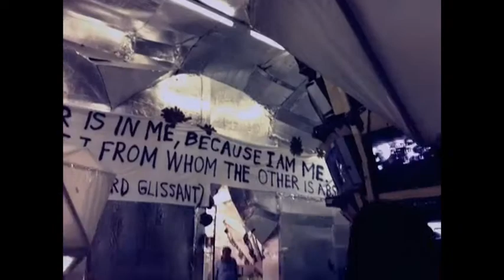Crystal Of Resistance - Thomas Hirschorn (Swiss Pavillion at 54th Venice Biennale)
Crystal Of Resistance by Thomas Hirschorn at the the Swiss Pavillion at the 54th Venice Biennale.